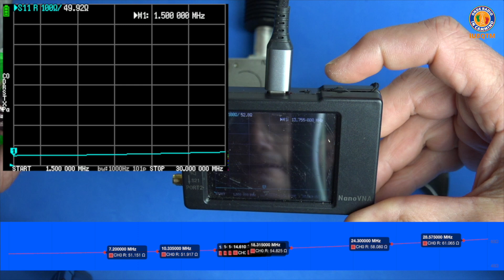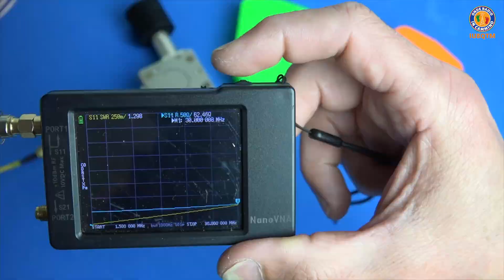Dipolo multibanda per canna da pesca leggera – Balun 1:1 su FT140/43 test con NanoVNA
Nota personale: il progetto che vedete nasce da prove, studio ed esperimenti personali. Non mi considero un tecnico, ma un radioamatore appassionato che cerca sempre di migliorare, imparando dall’esperienza e da chi condivide il proprio sapere. Ogni osservazione costruttiva è sempre accolta con piacere.

Nota tecnica: il componente che utilizzo è spesso chiamato choke o balun 1:1 a seconda dell’uso specifico. Ho realizzato entrambe le versioni durante i test, confrontando i risultati con il nanoVNA. L'obiettivo era avere un adattamento semplice e pratico per l'attività portatile. 73 de IU8QTM!

Filo ricoperto al silicone AWG 22

Banana Plug (2 mm)

In questo video ti mostro come ho realizzato un dipolo multibanda leggero, perfetto per attività in portatile, utilizzando una canna da pesca da 6 metri come supporto. L'antenna è equipaggiata con un balun 1:1 su ferrite FT140/43, adatto anche per pootenze superiori a 10 Wtt,  montato in un contenitore stampato in 3D con PETG. Ho scelto la  ferrite FT140-43 per avere un po’ più di margine, nel caso volessi usarlo anche con potenze superiori in futuro.

Per analizzare le prestazioni del dipolo e del balun, ho utilizzato il NanoVNA per misurare l'impedenza e le perdite. Un passaggio fondamentale per capire quale bilanciamento e configurazione si adattino meglio a un setup in portatile. Ho anche deciso di testare un nuovo tipo di balun Guanella montato nel contenitore arancione, per confrontarlo con quello verde già in uso.

Grazie a Alessandro IZ4VQS, che mi ha fornito indicazioni preziose su come eseguire correttamente queste misurazioni, rendendo il processo molto più chiaro e preciso. I suoi consigli sono stati fondamentali per comprendere meglio come ottenere il miglior rendimento dal mio setup.

🛠️ Setup usato:

Radio: (tr)uSDX

Antenna: Dipolo multibanda con balun 1:1 su FT140/43

Supporto: Canna da pesca Decathlon 6m

Coassiale: RG-316 con connettori BNC e SMA

Strumento: NanoVNA per misure di impedenza e perdite del balun

📡 Nel prossimo video vedrai la prova sul campo di questo dipolo durante una attivazione POTA, con la radio (tr)uSDX in azione!

PS: Ho realizzato un choke balun 1:1 con cavo RG316 su FT140-43, con 6 spire + controfase + 6 spire. Serve a bloccare le correnti di modo comune e assicurare una buona simmetria sul dipolo. Misurato con NanoVNA: circa 50 Ohm fino a 18 MHz con perdite minime. È una soluzione pratica e funzionale per alimentare dipoli in QRP e non solo.